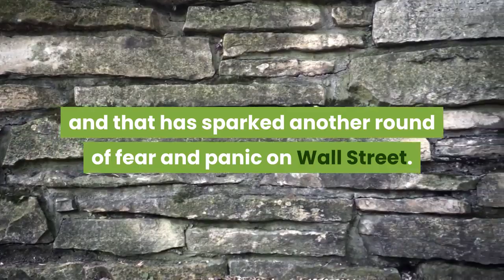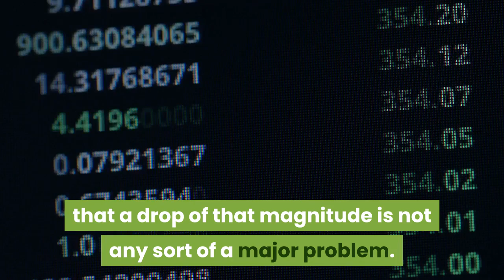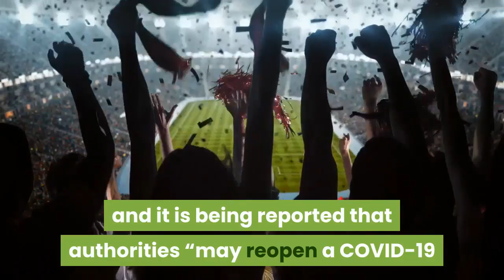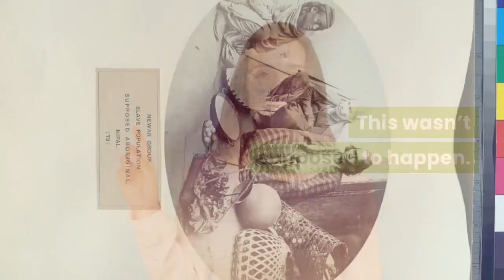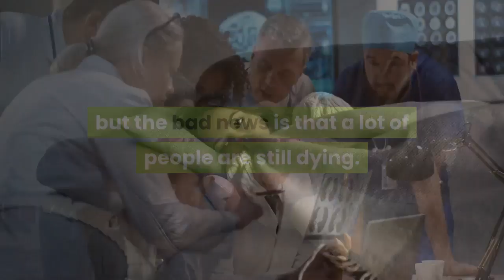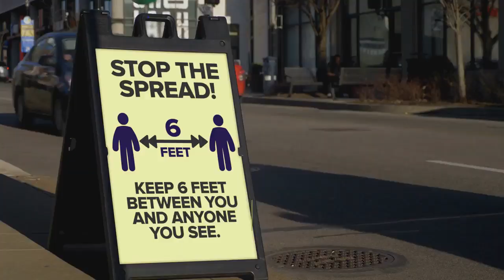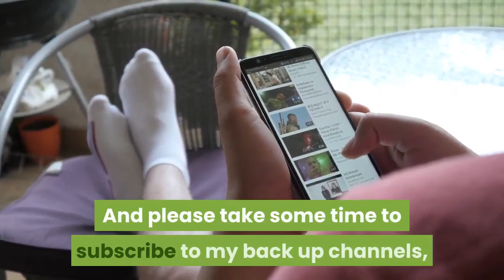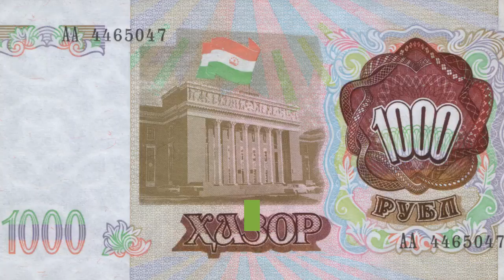👉 The Second Wave is Freaking out The Markets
Are you ready for the next wave of COVID-19?  Actually, the mainstream media is telling us that it is already here, and that has sparked another round of fear and panic on Wall Street.  But the fact that the number of confirmed cases is rising again should not surprise anyone.  As restrictions were lifted, it was inevitable that the virus would begin spreading more rapidly, and that is precisely what we have witnessed.  During the 24 hour period that just ended, there were more than 136,000 new cases reported around the globe, and that is the highest one day total that I have seen so far.  Here in the United States, there were 23,300 newly confirmed cases, and that represented an increase of over 2,000 from the previous 24 hour period.  Concern that this could be the dreaded “second wave” that the mainstream media keeps talking about pushed stock prices dramatically lower on Thursday…

Stocks suffered their biggest one-day pull-back in three months on Thursday as traders grew concerned about the number of coronavirus cases increasing in some states that are reopening up from lockdowns. Shares that have surged recently on hopes for a smooth reopening of the economy led the declines.

The Dow Jones Industrial Average plunged 1,861.82 points, or 6.9%, to close at 25,128.17. The S&P 500 slid 5.9% to 3,002.10 while the Nasdaq Composite dropped 5.3%. to end the day at 9,492.73.

Of course stock prices have risen so much over the past couple of months that a drop of that magnitude is not any sort of a major problem.

But stocks could drop even further as it becomes increasingly clear to investors that the U.S. economy is not going to be returning to “normal” any time soon.

In fact, if COVID-19 cases continue to spike that could motivate officials in some states to institute another wave of lockdowns.

Hopefully that will not happen, but things are starting to get a bit crazy out there.

Texas has become one of the new hotspots for the COVID-19 pandemic in the United States, and local hospitals are starting to fill up fast…

Texas reported a record-breaking number of new coronavirus cases in a single day one week after the state entered Phase III of its reopening plan.

The Department of State Health Services reported 2,504 new cases on Tuesday, surpassing the previous single-day record of 1,949 on May 31.

Texas has also reported three straight days of record hospitalizations, with 1,935 on Monday, 2,056 on Tuesday and 2,153 on Wednesday.